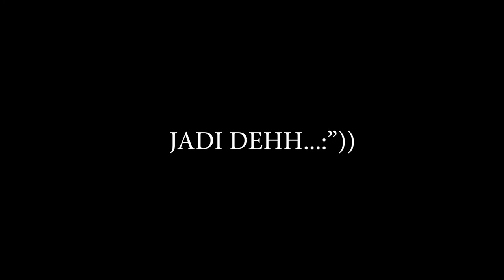Stamp Totebag Using Bubble Wrap -By jericho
UAS MRG